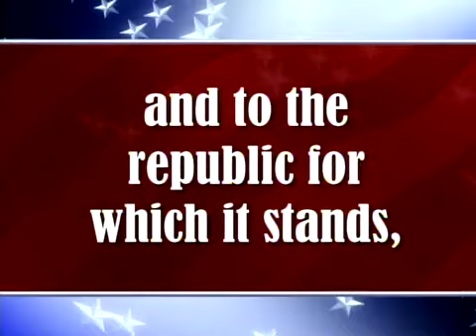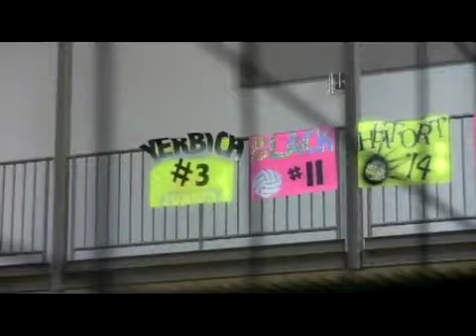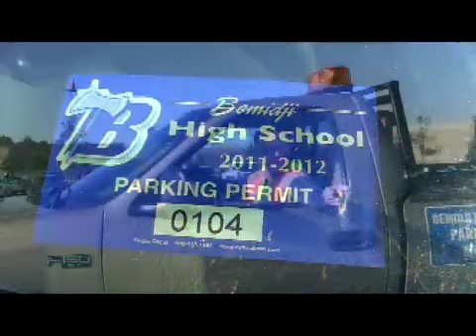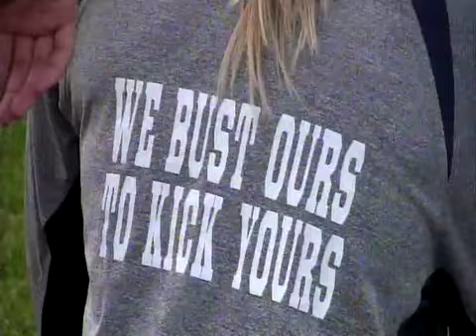LJL 9 21 11